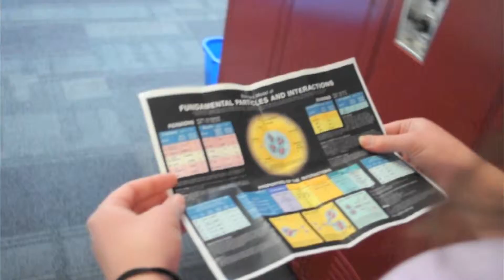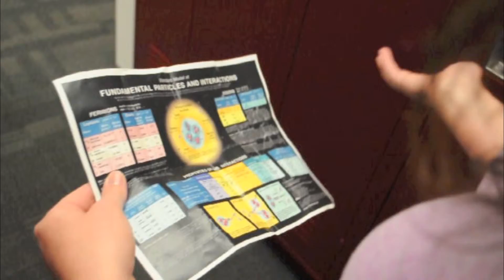Karma: A Short Film